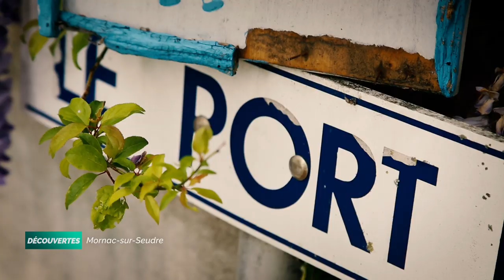Découvertes - Mornac-sur-Seudre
Découverte de Mornac-sur-Seudre, l'un des plus beaux villages de France situé en Charente-Maritime. Promenade dans les ruelles médiévales, et balade en bateau sur la Seudre en compagnie de Frédéric Llaguno, capitaine de l'Aigrette 2.